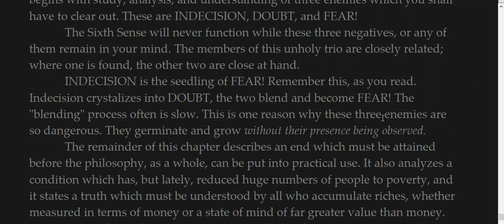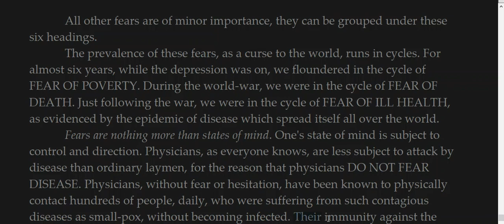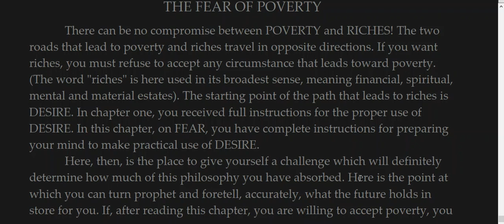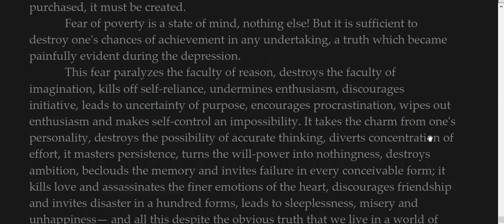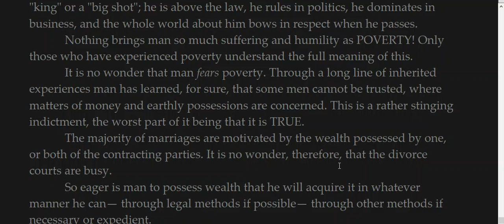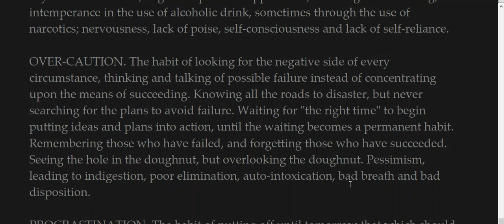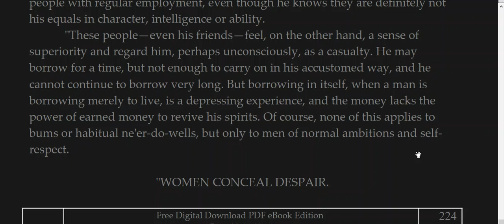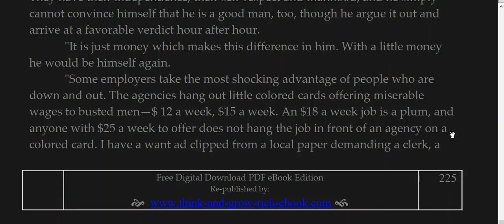Think And Grow Rich chapter 15 part 1